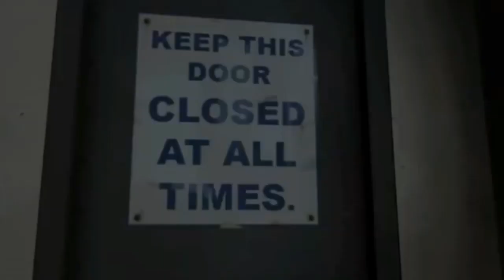Request: meet the serena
It took 2000 years to finish this

Song:
Wild boy bad love / Joe banana
Jungle fever / marko polo
Euronight / eurogroove
Just say yeah / kaioh